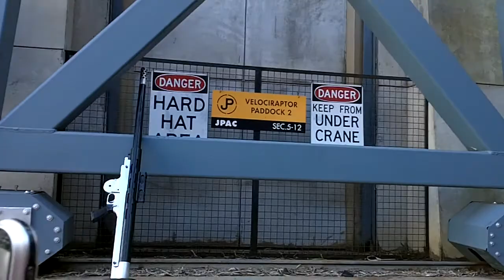Jurassic Park River Adventure Universal Islands of Adventure 2010